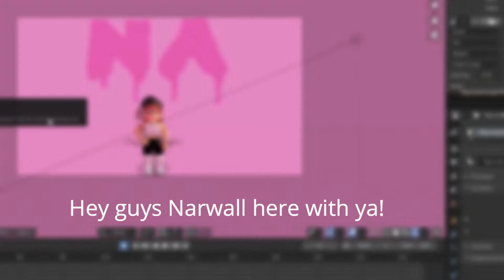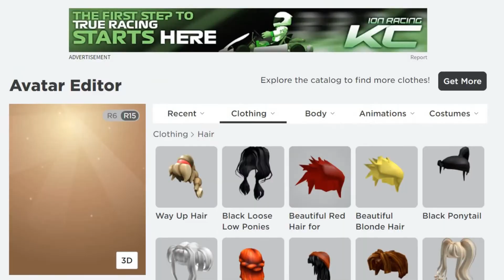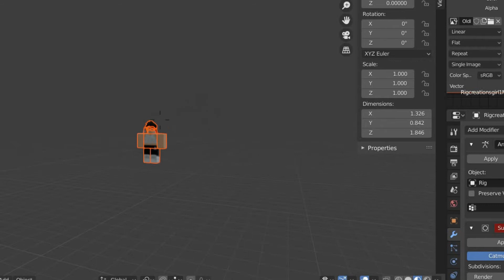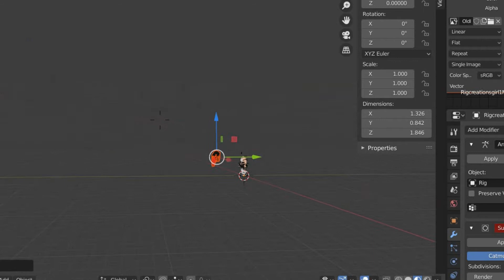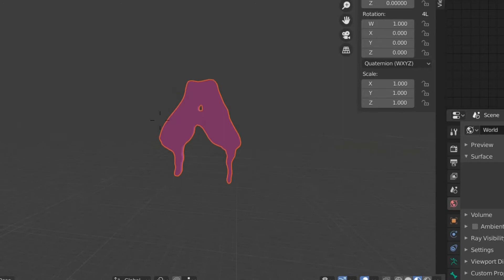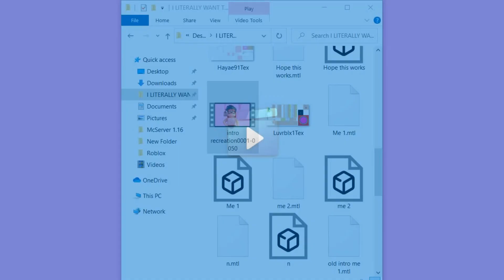I Recreated my Old Cringey Intros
Want me to do this again?

Song: Somebody to Talk to
Artist: Elli Moore

Song: BumbleBee
Artist: Goosetaf

Song: Two Birds
Artist: Regina Spektor